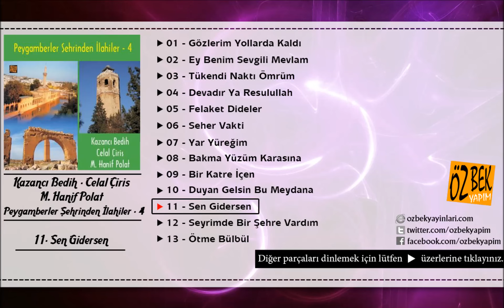Kazancı Bedih - Celal Ciriş - M. Hanif Polat - Sen Gidersen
Eser Adı: Sen Gidersen
Albüm Adı: Peygamberler Şehrinden İlahiler - 4
Okuyan: Kazancı Bedih - Celal Ciriş - M. Hanif Polat
Yapım: Özbek Yapım